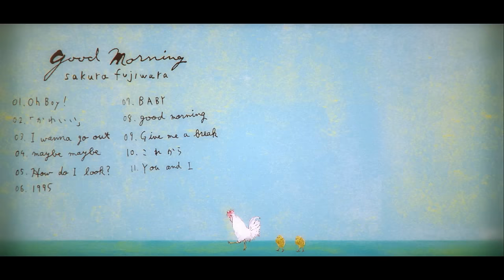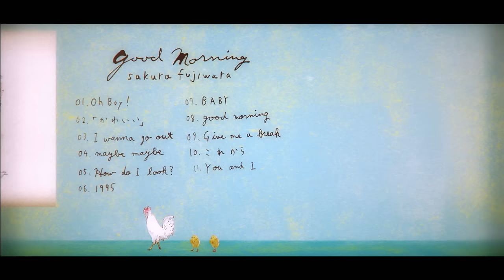藤原さくら - Major 1st Full Album「good morning」 【ダイジェストムービー】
☆New Release Information !
フジテレビ系月9ドラマ「ラヴソング」主題歌『Soup』
藤原さくらファーストシングル『Soup』 6月8日(水) CDリリース
主要各配信サイトにて配信中！

藤原さくら ファーストシングル『Soup』
フジテレビ系月9ドラマ「ラヴソング」主題歌
作詞・作曲：福山雅治
2016年6月8日(水)発売

初回限定盤(CD＋DVD)　VIZL-983／￥1,800＋税
『soup』、『500マイル』他収録予定。初回限定盤のみスペシャルDVDが付属。
通常盤(CD) VICL-37177／￥1,200＋税
『soup』、『500マイル』他収録予定。

アルバム全曲ダイジェスト視聴可能！
藤原さくら　Major 1st Full Album『good morning』
2016年2月17日(水)発売　　2800円＋税／VICL-64482

先行配信曲“「かわいい」” “BABY”を含む、全11曲収録。前作に続き、エッジの効いたプロデューサー陣による多彩なアプローチで構築されたサウンドプロダクツと天性のスモーキーヴォイスが光る待望のメジャーファーストフルアルバム。

01：Oh Boy!
02：「かわいい」
03：I wanna go out
04：maybe maybe
05：How do I look?
06：1995
07：BABY
08：good morning
09：Give me a break
10：これから
11：You and I

【参加プロデューサー】
Yagi & Ryota(SPECIAL OTHERS)、Curly Giraffe(高桑圭)、高田漣、mabanua(Ovall)、関口シンゴ
(Ovall)、Shingo Suzuki(Ovall)、青柳拓次(Little Creatures)

H ZETT M (H ZETTRIO)、H ZETT NIRE (H ZETTRIO)、鈴木正人(Little Creatures)、
栗原務(Little Creatures)、伊藤大地、松下マサナオ(Yasei Collective)、別所和洋(Yasei Collective) ほか